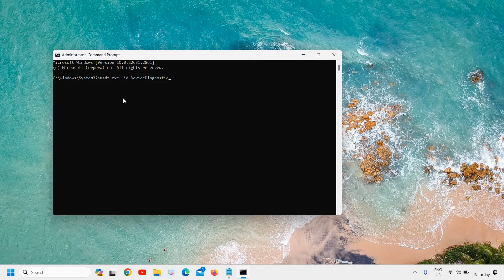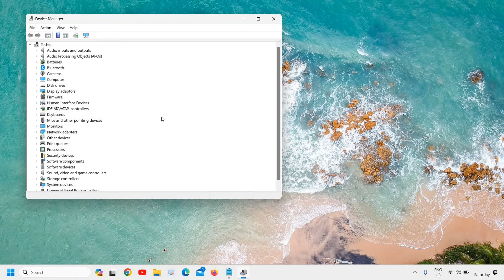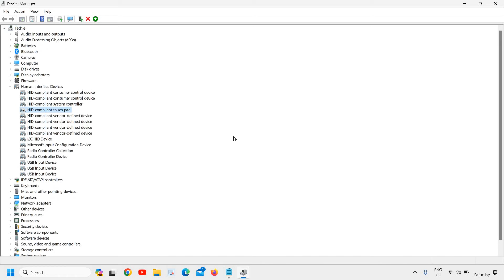Fix Calibrate Touch Screen Missing in Windows 11/10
🖥️ Is your touch screen acting up, and you can't find the option to calibrate it in Windows 11 or 10? Don't worry, we've got you covered! In this comprehensive troubleshooting guide, we'll walk you through the steps to address the "Calibrate Touch Screen Missing" issue.
command: msdt.exe -id DeviceDiagnostic

🔍 Topics covered in this video:

Introduction to Touch Screen Calibration: Understand the importance of calibrating your touch screen and how it enhances your overall user experience.

Reasons for Calibration Issues: Explore common reasons why the "Calibrate" option may be missing in your Windows settings. From driver issues to system glitches, we'll break down the potential culprits.

Checking Touch Screen Drivers: Learn how to verify if your touch screen drivers are up-to-date and functioning correctly. Outdated or corrupted drivers can often be the root cause of calibration problems.

Accessing Calibration Settings: Navigate through Windows settings to locate the elusive "Calibrate" option. We'll guide you step-by-step on where to find it and what to do if it's not visible.

Troubleshooting Touch Screen Calibration: Walk through the troubleshooting process to identify and resolve issues preventing successful calibration. We'll cover common problems and their solutions.

Calibrating Touch Screen Manually: Discover how to manually calibrate your touch screen if the automatic calibration option is not available. We'll guide you through the calibration process using built-in tools.

Third-Party Calibration Tools: Explore alternative solutions by introducing third-party calibration tools that can be used as a workaround. We'll provide recommendations and tips for using external software.

Community Tips and Feedback: Share your experiences and learn from the community!

Remember, a well-calibrated touch screen can significantly improve your digital interactions. Don't let the "Calibrate Touch Screen Missing" issue hold you back—watch this video and get your touch screen back in optimal working condition!

👍 If you find this video helpful, don't forget to give it a thumbs up, subscribe for more tech tutorials, and hit the notification bell to stay updated on our latest content. 🛠️✨